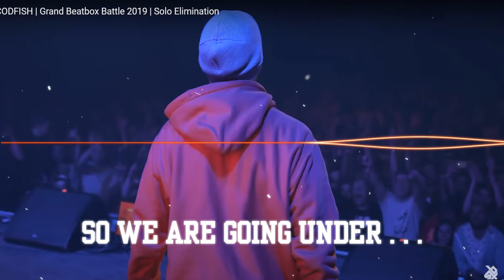[ Bass Boosted ] 🔥 CODFISH - So we are going under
I'm just new to the beatbox community and video editing. It ain't much but it's honest work, WEAR HEADPHONES 🎧 for the best experience, hope you guys enjoy it !